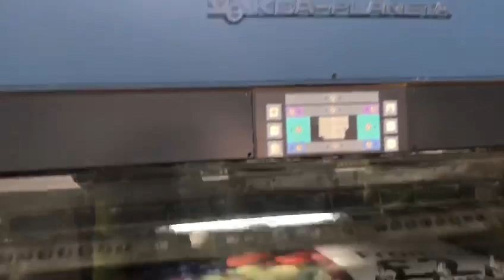KBA Rapida 162 A - used large format sheetfed printing machine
KBA Rapida 162 A, used large format sheetfed printing machine, 1998, 4 colors, format:1200 x 1620 mm, Autoplate.